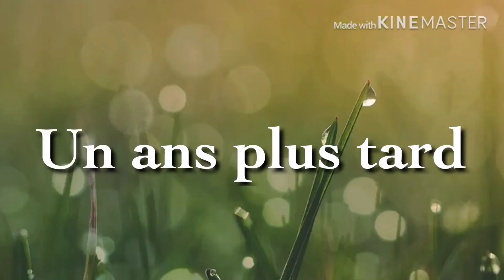Les Lynx épisode 1 court-métrage WildCraft